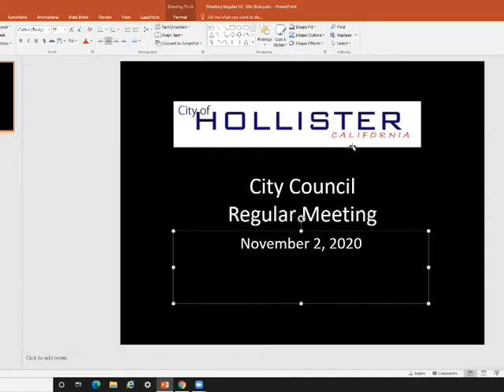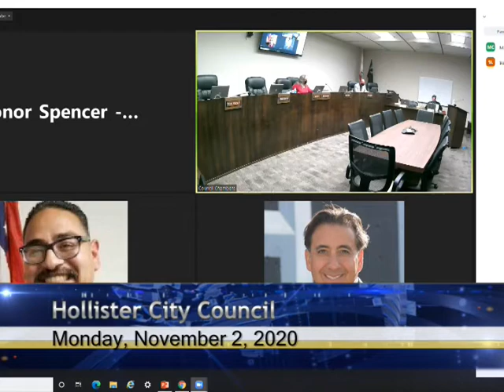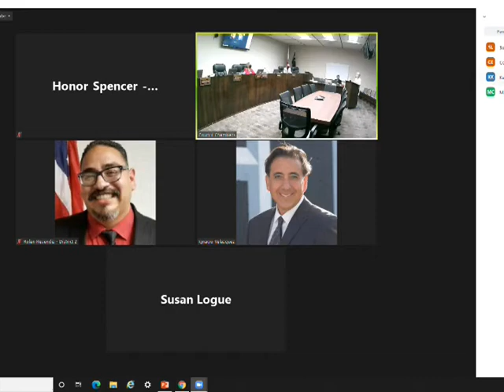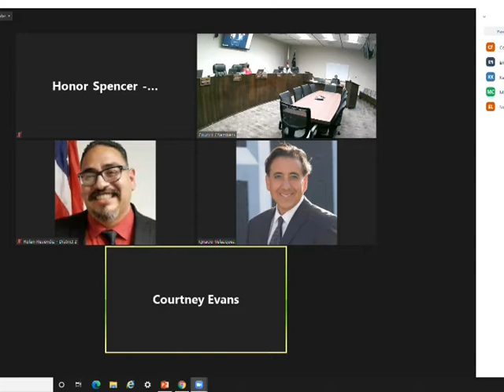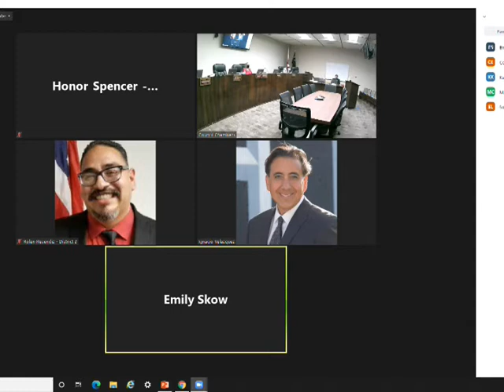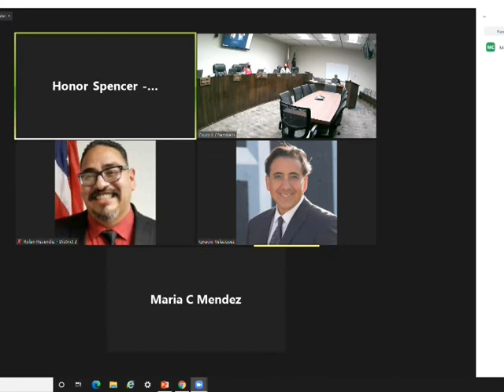Hollister City Council Meeting 20201102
Hollister City Council Meeting November 2. 2020